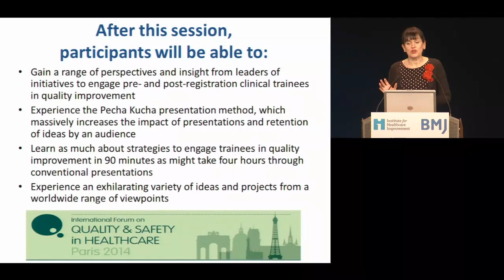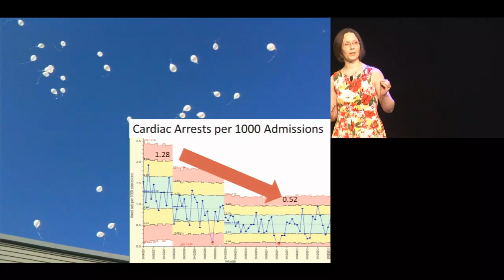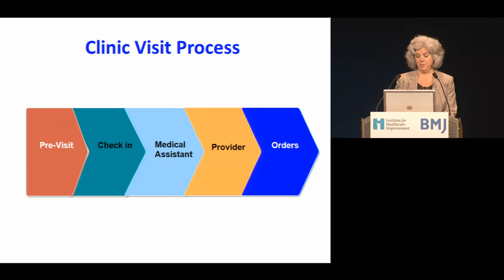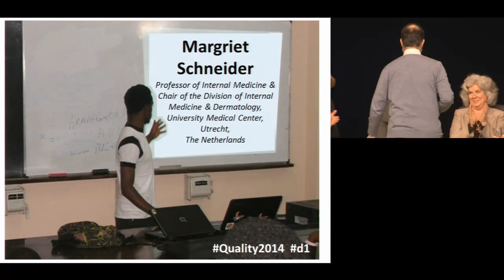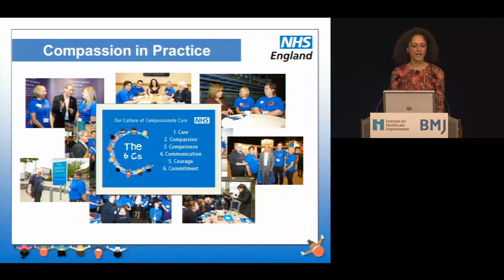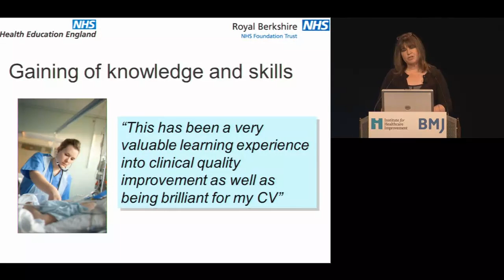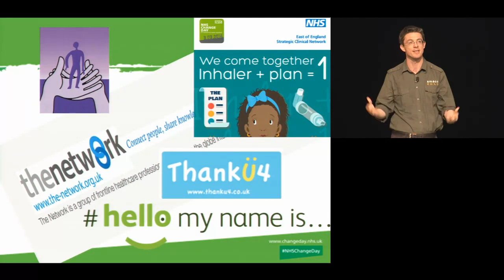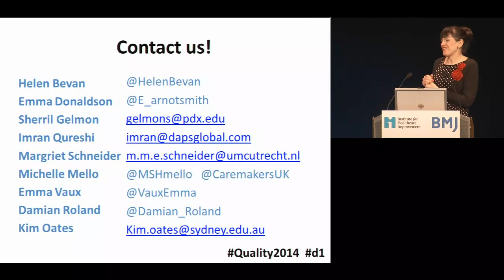2014 Paris Pecha Kucha presentation - New improvers transforming healthcare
Across the globe, Pecha Kucha is one of the fastest growing new ways to make presentations and spread learning and ideas quickly and effectively. In this inspiring and informative workshop, eight leaders from around the world will present their strategies for engaging clinicians in quality improvement training in a Pecha Kucha style format.

Facilitator:
Helen Bevan, Chief Transformation Officer, NHS Horizons team, NHS Improving Quality, England

Participants:
Emma Vaux, Consultant Nephrologist and Director of Quality Improvement, Royal Berkshire NHS Foundation Trust, England
Imran Qureshi, Director General, DAPS Global, England
Emma Donaldson, Clinical Lead for Quality Improvement, Salford Royal NHS Foundation Trust, England
Damian Roland, NIHR Doctoral Research Fellow in Paediatric Emergency Medicine, Leicester Royal Infirmary, England
Michelle Mello, Head of Commissioning (Nursing), NHS England, England
Sherril Gelmon, DrPH, Professor of Public Health, Portland State University, USA
Paige Hatcher, MD, MPH, Family Physician, St. Luke Hospital, Marion, USA
Margriet Schneider, Professor of Internal Medicine and Chair of the Division of Internal Medicine and Dermatology, University Medical Center, Utrecht, the Netherlands
Kim Oates, MD Dsc, Director of Undergraduate Quality and Safety Education, Clinical Excellence Commission, Australia